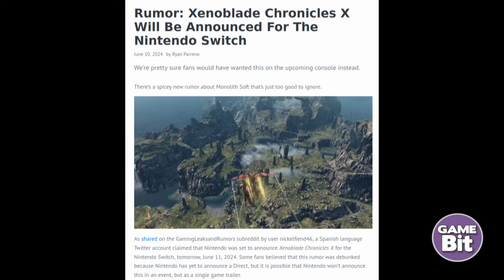Nintendo VA A RESPONDER y SERÁ ÉPICO y Xbox por fin habla de su portátil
La semana ha empezado cargada de noticias y es por eso que hoy les hemos preparado un nuevo capítulo de Gambit News, hablaremos sobre los últimos rumores del Direct de junio, parece que Nintendo prepara algo importante, además hay nueva información sobre la portátil de Xbox y mucha polémica al rededor de Call of Duty Black Ops 6. Esto y mucho más a continuación.